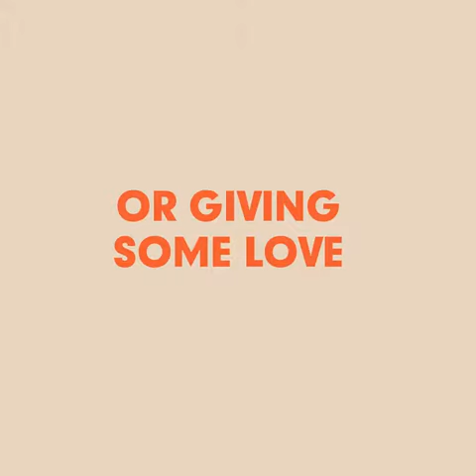facebook 2B video -kevinkdot hollington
FOLLOW KDOT
talking to the world since 2010
you have been talked to